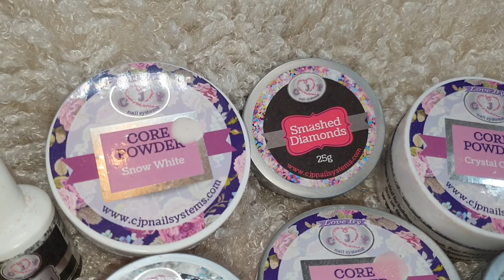quick bling set